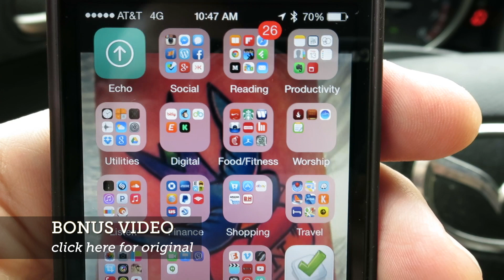Echo Prayer App - BONUS VIDEO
Artist of the track: Josh Woodward
Direct URL of the track: